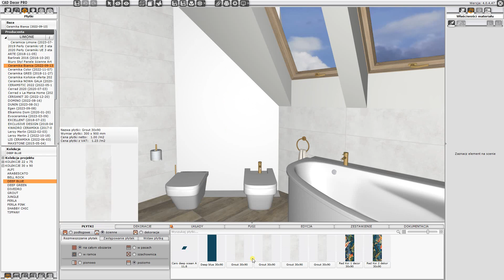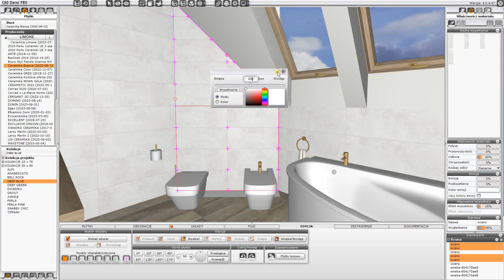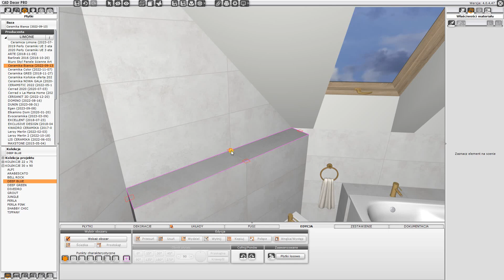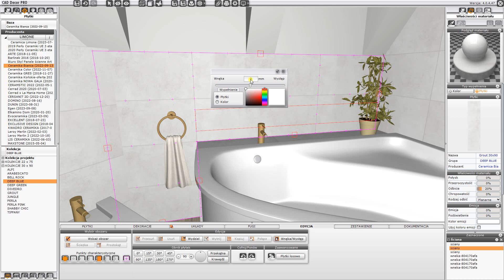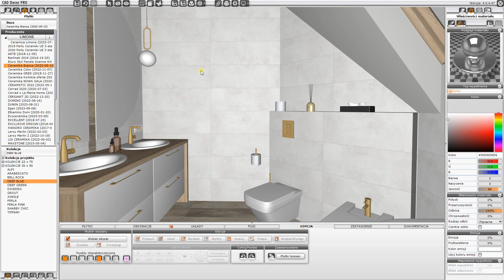Tworzenie występów, wnęk i lustra z wykorzystaniem modułu płytek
Instrukcja wykonana w wersji programu 4.0.